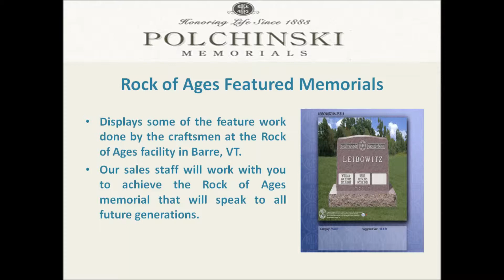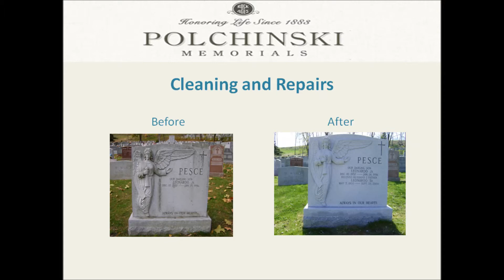Polchinski Memorials's Products and Services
This presentation is about Polchinski Memorials's different types of products and services. they deal in monuments, mausoleums, engraving, cleaning and much more.

Service Locations: westchester, New York, Greenwich CT, Stamford